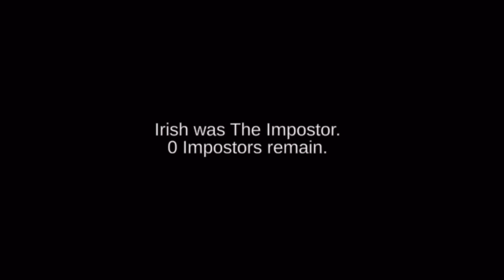Sonic and friends play among us S2 E1: Eaves Dropping!